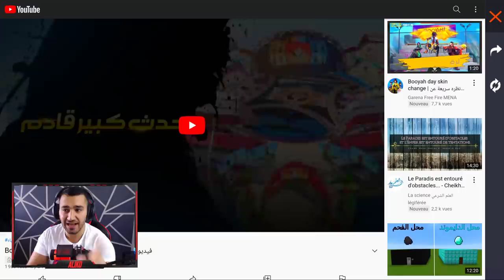فري فاير | شرح حدث يوم بوياه الجديد 😍🔥 كيف تحصل على جميع الجوائز + شخصية جديدة؟ 😱 متجر تخفيضات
لعبت لعبة الحبار الخطيرة 😨 SQUID GAME

●▬▬▬▬๑۩۩๑▬▬▬▬●
🔶 الروابــط المــتوفرة لتــــواصــل :